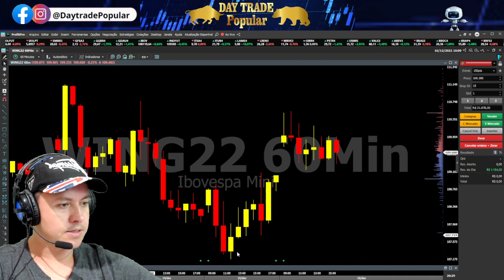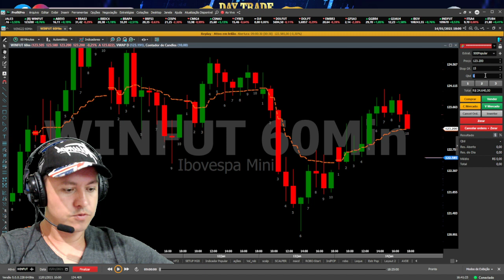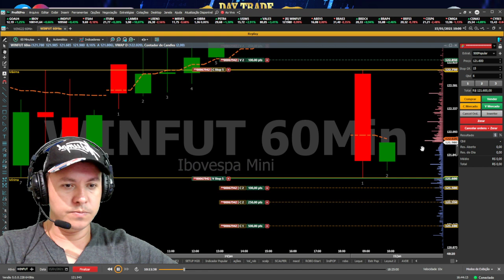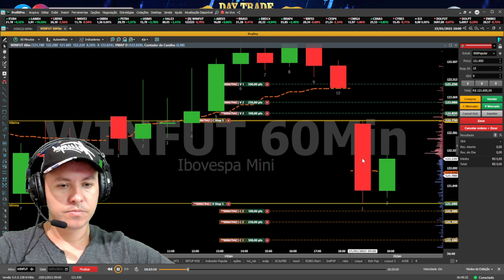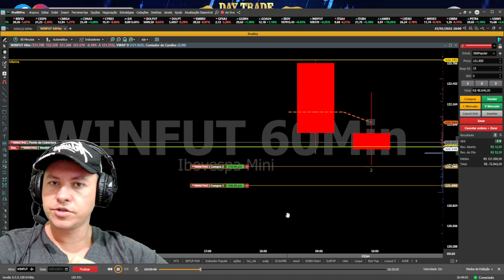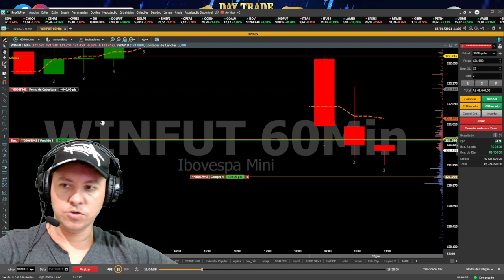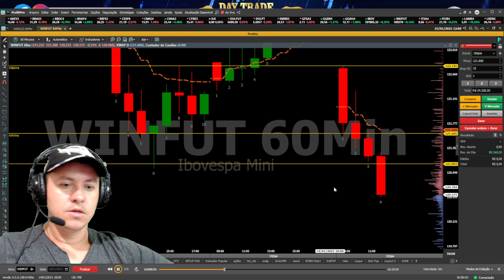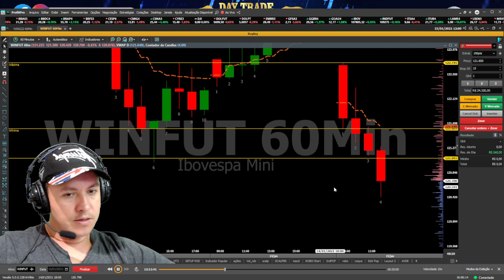Setup 500 Popular em Janeiro Como Operar no Gráfico de 60 Minutos com uma Estratégia Vencedora